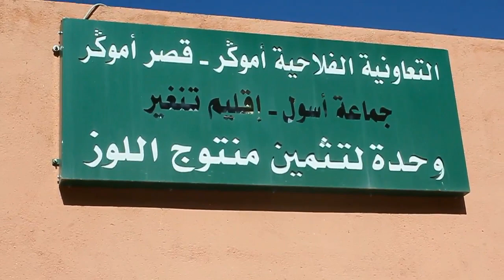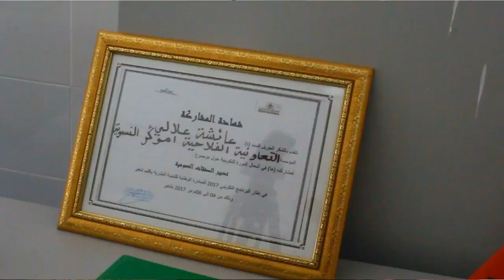اسول ..وحدة لتثمين منتوج اللوز بالتعاونية الفلاحية بقصر اموكر